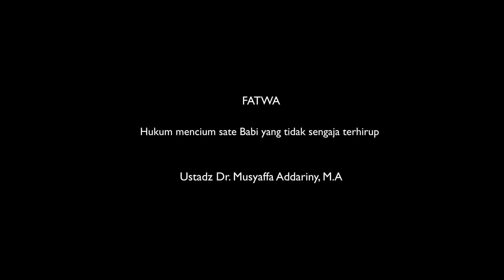074 Asap Sate Babi Yang Tidak Sengaja Terhirup - Dr. Musyaffa' Addariny, Lc., M.A.حَفِظَهُ اللهُ